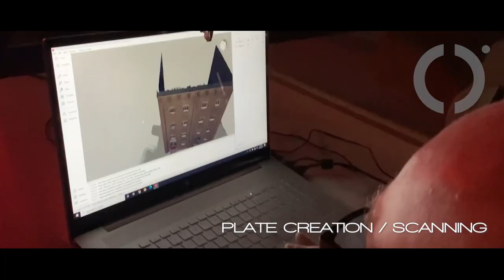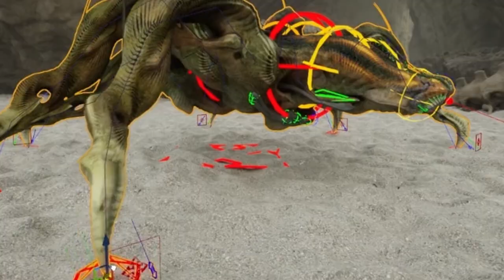ROTU SPOTLIGHT - VPROD REEL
Working in real-time opens up a lot of possibilities. We understand the power of seeing ideas come to life for the first time and how it can rally a team around a project, we extract and execute early creative visions turning them into real-time worlds that can be a source of inspiration, especially during the early phases of a project when the script isn't even final yet, our dynamic creative collaboration process can help the entire production identify the precise budgets and artistic deliverables needed to get the job done.
-Emir Cerman, CCO